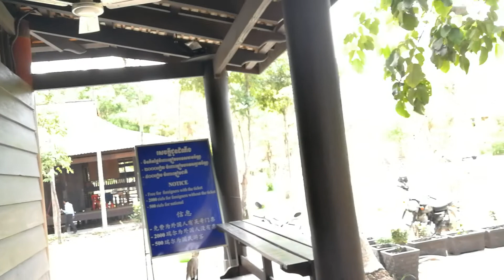Cat vs wild lizard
Cat catched and play with Cambodia wild lizard. But finally not a happy ending.